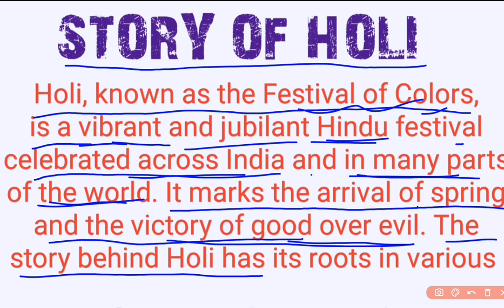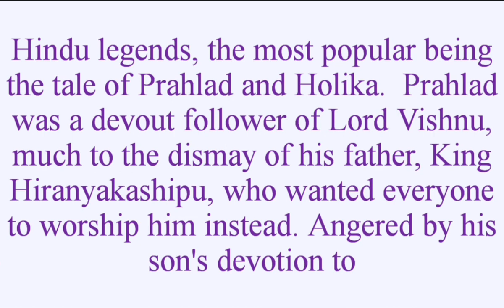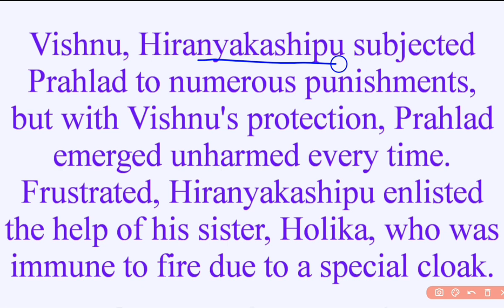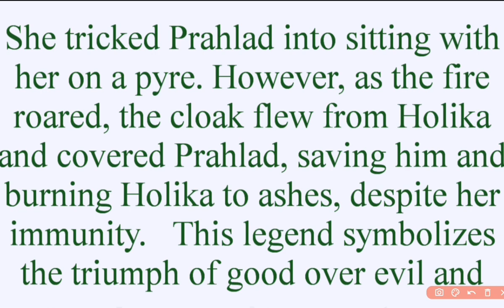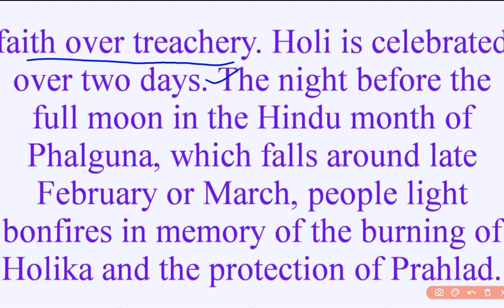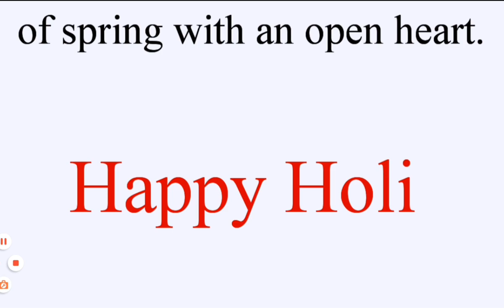Story of Holi in English | Prahlad and Holika Story | Mythological Stories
Story of Holi in English | Prahlad and Holika Story
short story of holi in english, story of holi in english, story of holi in english mocomi, story of holi in english writing
Mythological Stories

• Pentel Energel Blue Gel Pen
• Pentel Energel Black Gel Pen
• Pentel Energel All Colour Gel Pen -
• Pentel Energel Blue Gel refill -
• Pentel Energel Blue+Black Gel Pen -

• LX MAX roller ball blue Pen
• LX MAX roller ball Pen blue+black+green+red

• Octane Gel Pen Blue
• Octane Blue+Black Gel Pen
• Octane Multicolour Gel Pen

• Octane Fountain Pen blue
• Octane Fountain Pen 5 Piece

• Rorito Flymax Gel Pen Blue
• Rorito Flymax Gel Pen Black
• Rorito Flymax Mukticolour Gel Pen

• Pentonic Ball Pen blue
• Pentonic Ball Pen Black
• Pentonic Ball Pen Mukticolour

•Cello Butterflow Ball Pen Black+Blue

Best Copy For Student

• Classmate NOTEBOOK Single Line
• Classmate NOTEBOOK Four Line
• Classmate NOTEBOOK A4 Single Line

• CAMLIN Geometry Box
•CLASSMATE Geometry Box
• DOMS Geometry Box

BEST Foutain PEN

• Parker FOUNTAIN Pen
• Parker FOUNTAIN Blue Pen
• Parker FOUNTAIN Red Pen
• Hero FOUNTAIN Pen
• Waterman FOUNTAIN Pen

• Brush Pen Set 60 Sketch Pen
• UNICORN Pen Holder Pouch

हेलो स्टूडेंट कैसे है आप लोग आशा करते है आप सभी लोग मस्त होंगे और स्वस्थ होंगे ,यदि आप मेरे CHANNEL पर नए है तो आपके अपने चैनल को Like, Comment, Share And Subscribe करें और ज्यादा ज्यादा लोगों को शेयर करें और बेल आइकन दबाना ना भूले और इस प्रकार से बहुत ढेर सारा प्यार देने के लिए आप सभी को दिल की गहराइयों से बहुत-बहुत धन्यवाद
Avneesh Dixit Sir